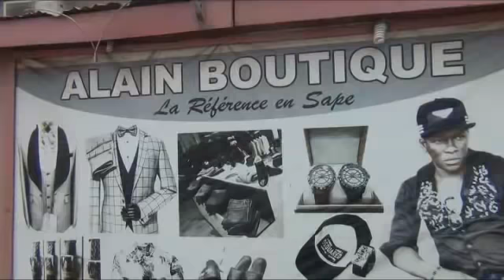31 DECEMBRE FIN 2020 VOL 3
Vous présent un nouveau🇬🇳 film Guinée Conakry 🇬🇳 INFORMATION: Vous êtes sur une grande chaine Youtube*** Guinée 🇬🇳en cas de besoin veuillez contact:le PDG DJIBA KOUROUMA Arts et culture Guinée 🇬🇳 SVP Abonnez-vous maintenant pour voir les nouvelles videos